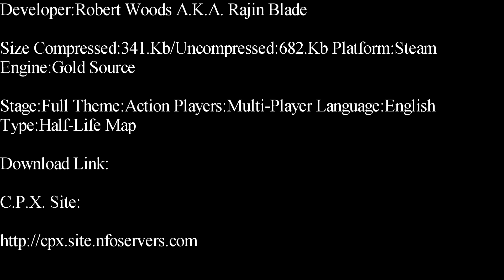Half-Life-The Death Camp Deathmatch Map Showcase